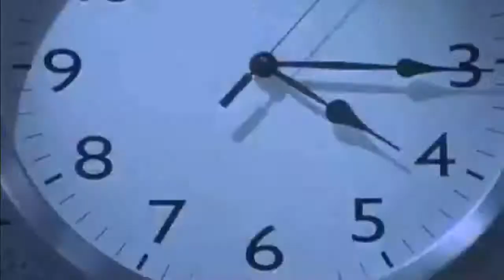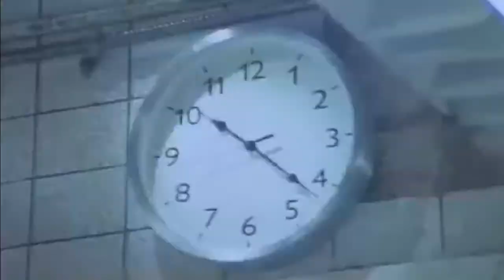"HALLOWEEN" * FADE2DEAD VS NORTHCREEP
Dir.Fade2Dead
Prod. ChainSawSodomi
Album - HARDCORE SHAOLIN2912 HARDCORE UNDERGROUND RAP (hip-hop) from BULGARIA